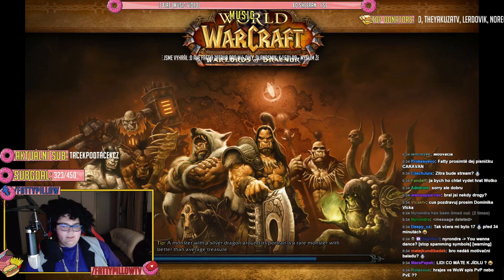FattyPillow NP0 Netěší se na léto a Saranče :) 2.5.2015 00h39m31s